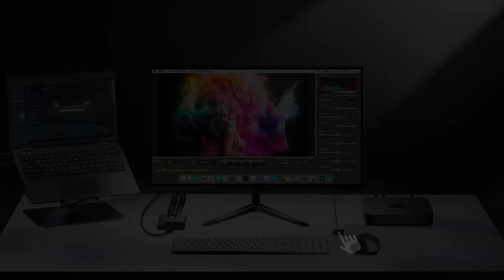CS22HF - 2-Port USB FHD HDMI Cable KVM Switch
2 PCs Share One Set of Keyboard, Mouse and Monitor

Supercharge your productivity with the compact CS22HF HDMI Cable KVM Switch, and get started with multitasking across different platforms. With one set of keyboard, mouse and monitor, one click is all it takes to take control of either of your computers and enjoy stunning Full HD resolution for crisp, clear visuals for any desktop task. Installation is as easy as plug-n-play connections via USB and HDMI, and the CS22HF‘s patented all-in-one design (cables + KVM) further transforms your desk into a neat and tidy workspace that you can immerse in all day long with comfort.

Reclaim desk space, boost productivity, and experience the freedom of a multi-computer workspace – all thanks to the CS22HF.